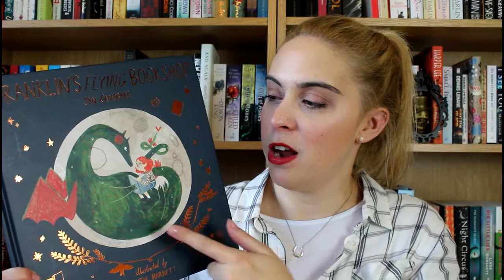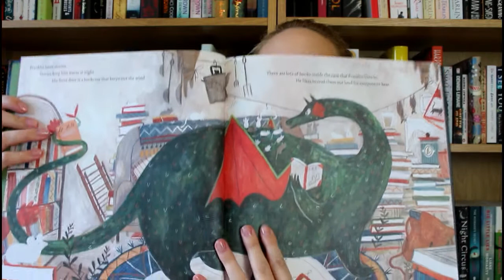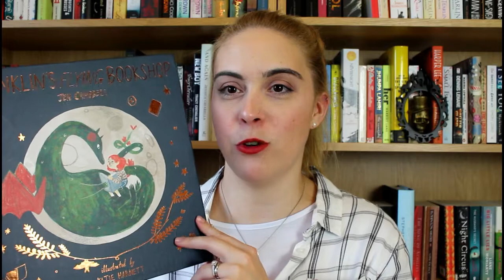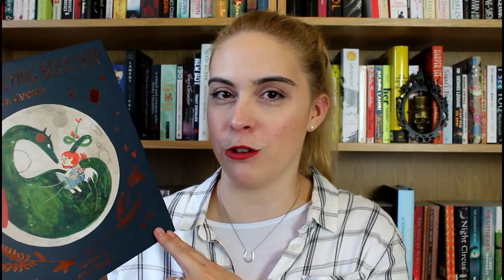'Franklin's Flying Bookshop' and the Power of Reading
Why is reading so important?  I discuss the power of reading and my thoughts on 'Franklin's Flying Bookshop' by Jen Campbell...